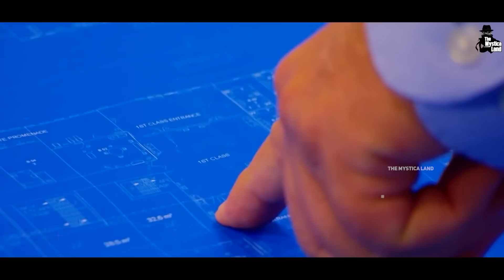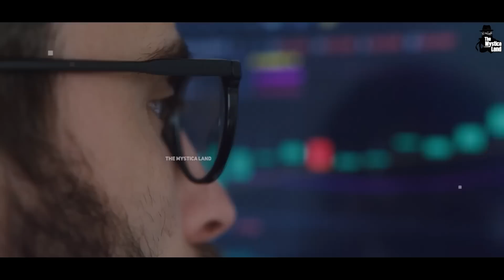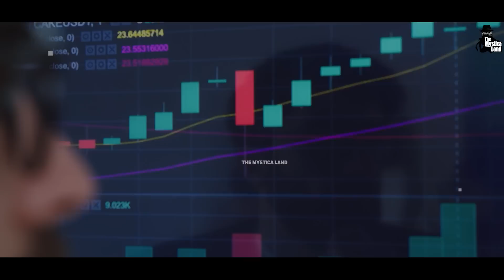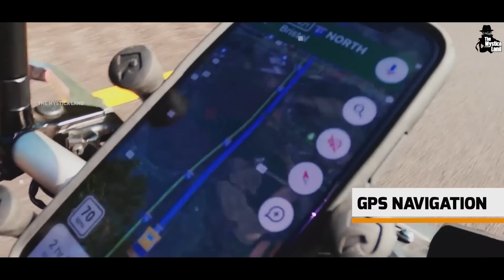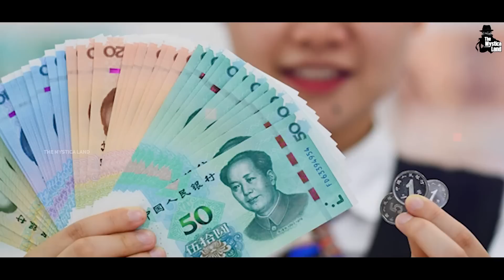TITANIC 2.0 - जहाज़ जो कभी डूब नहीं सकता | The Unsinkable Ship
Video Title : TITANIC 2.0 - जहाज़ जो कभी डूब नहीं सकता | The Unsinkable Ship
Language  : Hindi